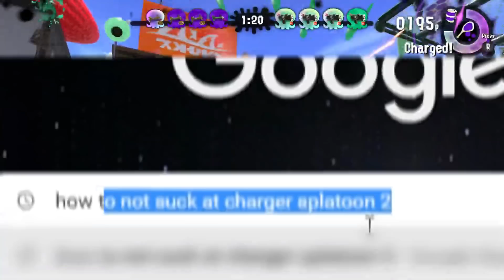TORPEDO TAG (Splatoon 2 Funny Moments With Fans #31)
A couple weeks ago I played Splatoon 2 with some fans on my discord server. The minigame that we played was called Torpedo Tag and it was created by Jishatastic. This minigame takes place on turf war and there are 2 teams. A team made of bamboozlers restricted to a certain area and a team of kensa splattershot jrs (preferably) throwing torpedoes at them. After a minute of setting up, the torpedo throws torpedoes to “tag” the bamboozler players by splatting them and once they are tagged, they must stay out until their last teammate is splatted. If the entire team gets wiped twice, then the torpedo team wins but if at least one person survives until the end then the bamboozler team wins. If you enjoy these new minigames which reinvent ways to play Splatoon 2, remember to let me know in the comments and remember to subscribe to Alphastar716 for more content on splatoon splatoon2 splatoon3 and other things gaming. Who knows, maybe it can become a Splatoon 3 game mode. Hope you enjoy my splatoon 2 private battles with fans video!